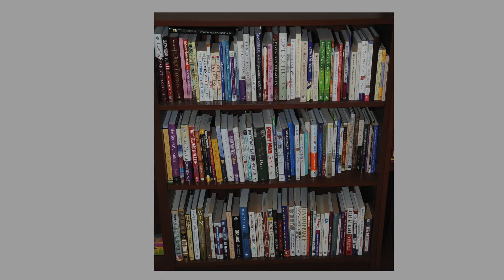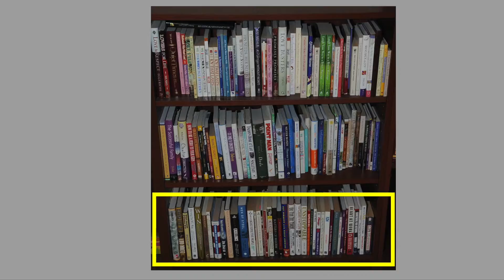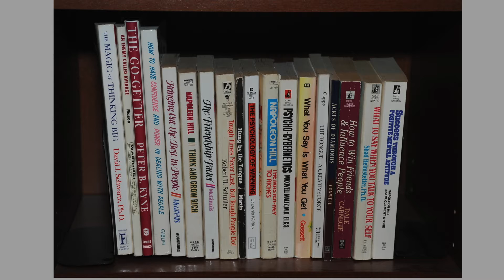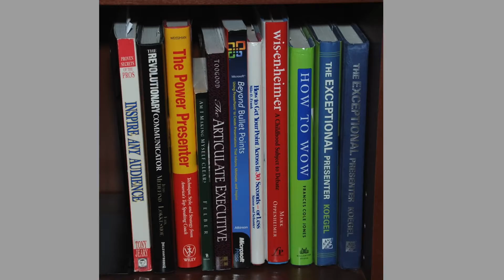Why I Have a Library at My House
If you've ever wondered about the room I am in when I make these videos it's my library! Why do I have a library in my house? Watch the video to find out!

If you are interested in having me speak for your organization or at a conference you're organizing, check out my

I love meeting people who are interested in living An Epic Life!

Hope you enjoy these videos!